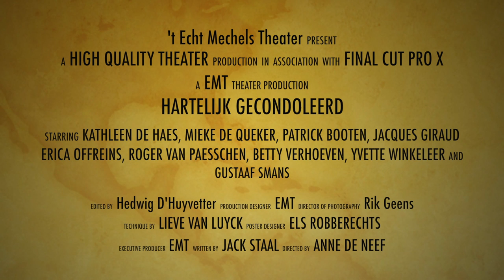Trailer Hartelijk gecondoleerd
't Echt Mechels Theater stelt voor
Hartelijk Gecondoleerd
Vanaf 5 mei 2017